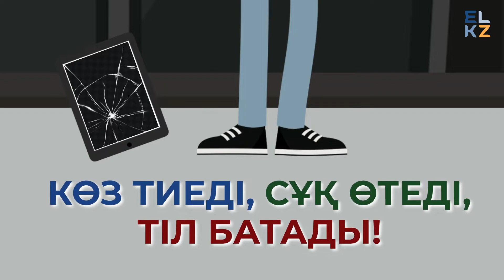Таңдайыңды қақпа! Босағаны керме! Көз тиеді!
Қазақ Talk-тың бүгінгі жаңа шығарылымында ұлтымыздың бала тәрбиесіндегі көптен қолданатын ырымдарын талқы етеміз. Неліктен таңдайыңды қақпа дейді, босағаны керуге неге болмайды және көз өту дегеніміз не? Осы сұрақтардың жауабын біздің жаңа санымыздан біліңіздер.